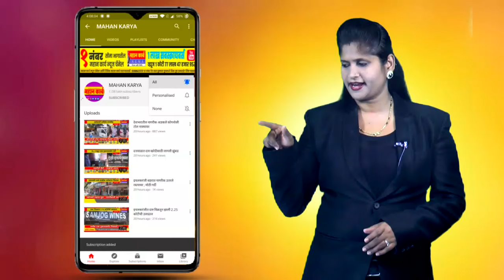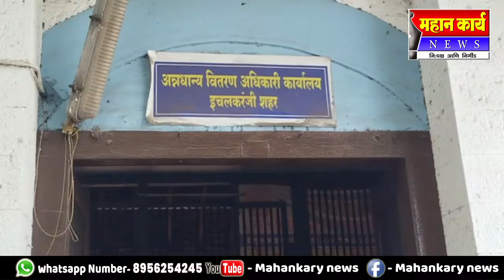डी.बी.टी योजनेत सहभागी होण्यासाठी लाभार्थ्यांची धावपळ; कागदपत्रांसाठी 30 मे अंतिम दिवस